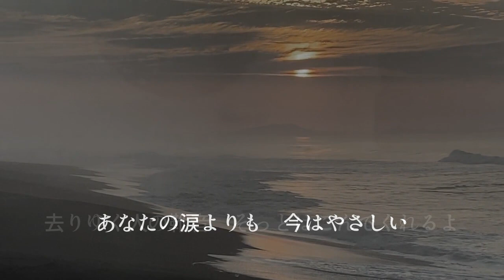【赤いアンブレラ/もんた＆ブラザーズ】追悼の意を込めて、、、ガットギター弾き語りcover#赤いアンブレラ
♪1980年10月5日　作詞：栂尾多恵子／作曲；もんたよしのり
私にも歌える曲あるなか、、、と探していたら出会いました。
ずっとずっと音楽が好きな人だったのかなぁ～。

路地裏歌人時代の動画や最新の顔出し動画やプライベート日記など公開中🎵Youtubeは一度も収益化出来なかったので、ご支援が励みになっています(´；ω；`)ｳｯ…